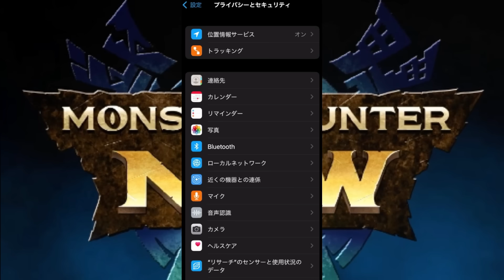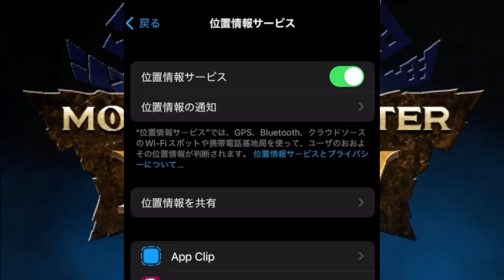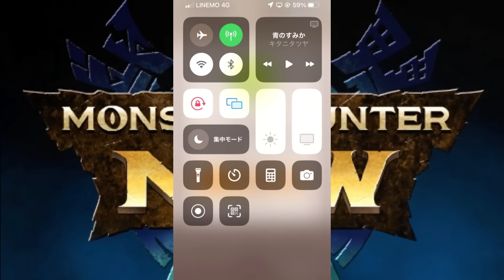【おさんぽ玉節約】おさんぽ玉を使わずに探索エリアを広げる裏技を解説！【位置ずらし/アクセス範囲/位置偽装/モンハンNOW/モンスターハンターNow/モンハンなう】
特典：スタンプ/バッジの利用、モンハンNOWの情報共有や雑談、欲しいクエストの共有や雑談や装備相談やマルチをいつでもできる専用ディスコードに招待します！マルチはswitch版です！

18時間で1週目クリア

2019年11月23日活動スタート

　　　　　　2021年10月31日から　ブロードバンドTV(BBTV)所属。